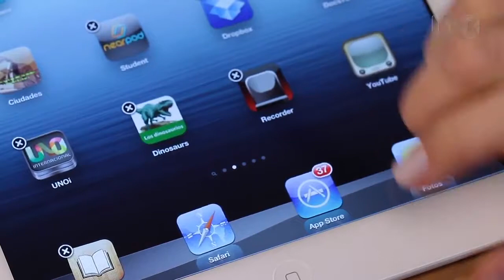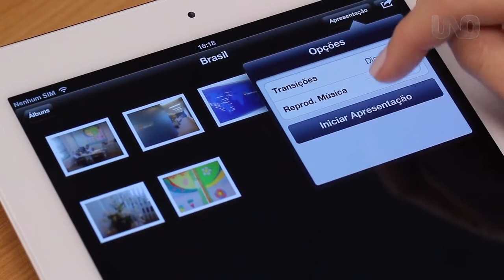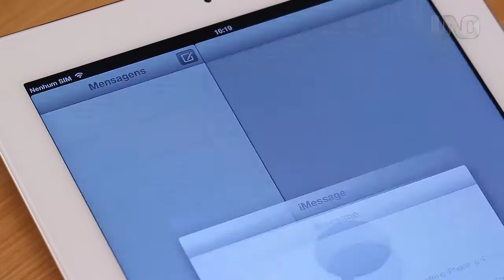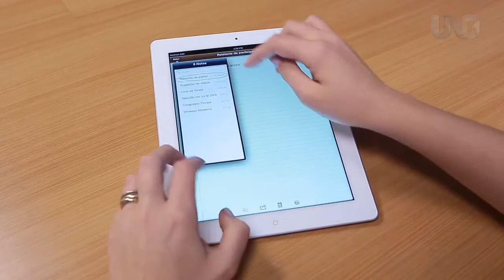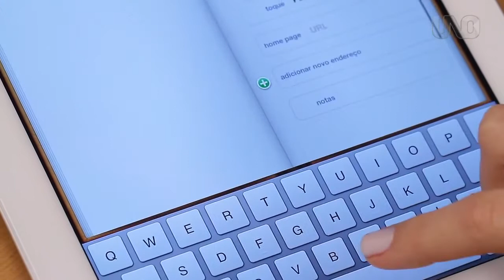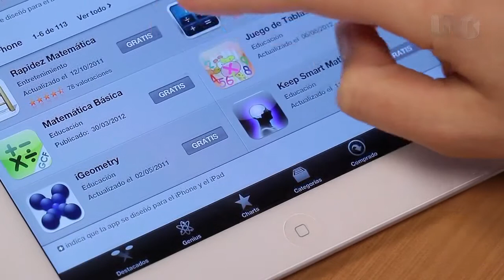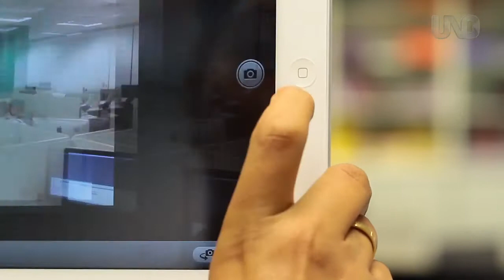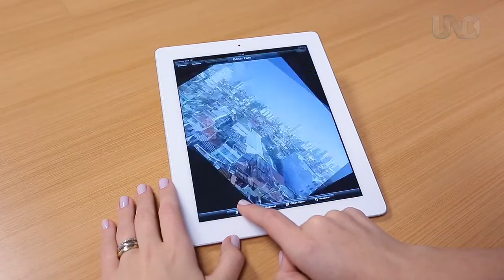Tutorial de uso do iPad 2 4 UNO Internacional Brasil